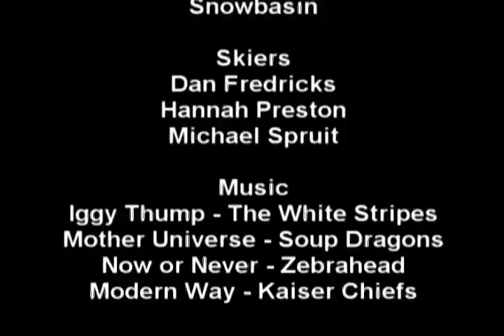Utah Ski Trip 2008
Skiing in Utah for spring break 2008.  Alta, Canyons, Brighton, Snowbasin.